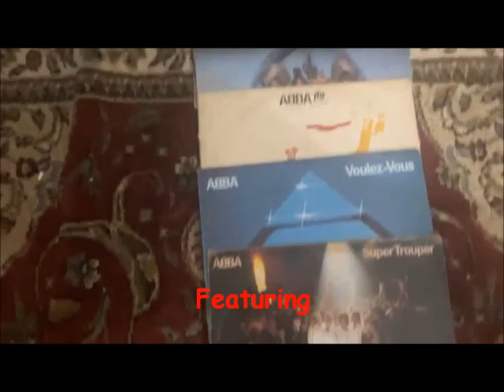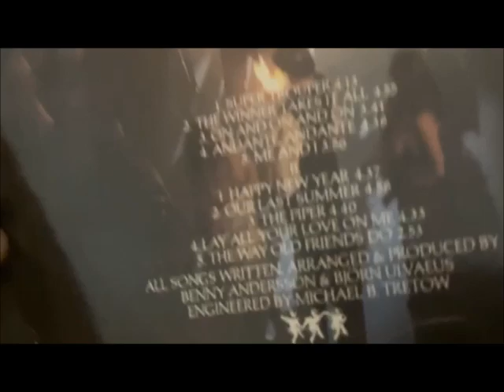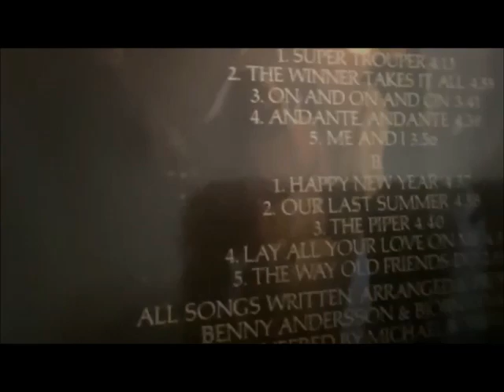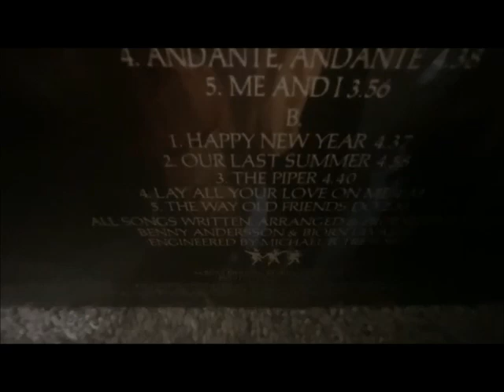ABBA - Happy New Year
Happy New Year at home